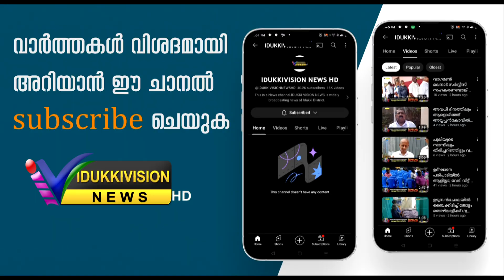പത്താമത് സഹോദയ കലോത്സവത്തിന് മണിക്കൂറുകള്‍ക്കകം തിരശ്ശീല വീഴും